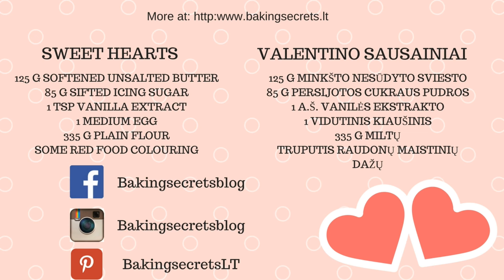Valentine Heart Biscuits * Valentino sausainiai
How to Make Sweet heart Biscuits for Valentine's day.
* Kaip pasigaminti Valentino sausainius 'Saldžias širdeles'.

***RECIPE***
125 g softened butter, unsalted
85 g icing sugar, sifted
1 tsp vanilla extract
1 medium egg
335 g plain flour

Whisk the butter until creamy.
Add sifted icing sugar. Whisk until pale and creamy.
Stir in the vanilla and beaten egg.
Pour in the flour and knead until smooth dough.
Divide the dough into two parts. Knead in some red food colouring to one portion of dough.
Roll out each portion of dough between č sheets of baking paper.
Use a heart-shaped cutter to cut out shapes from each portion and place on the baking trays (lined with baking paper).
Use a smaller heart-shaped cutter to cut out hearts from the centre of the larger shapes. Carefully swap the inner shapes, making two-tone biscuits.
Bake in the preheated to 180 C degrees oven for 12-15 minutes.
Cool on a wire rack.

***RECEPTAS***
125 g minkšto sviesto
85 g cukraus pudros, persijotos
1 šaukštelis vanilės ekstrakto
1 vidutinis kiaušinis
335 g miltų
Raudonų maistinių dažų

Sviestą išplakite mikseriu iki purumo.
Suberkite persijotą cukraus pudrą, palengva įmaišykite. Išplakite mikseriu iki baltumo ir purumo.
Įmaišykite vanilės ekstraktą ir plaktą kiaušinį.
Berkite miltus ir užminkykite tešlą.
Tešlą padalinkite į dvi dalis. Į vieną dalį įmaišykite raudonų maistinių dažų.
Kiekvieną tešlos gabalą dėkite tarp dviejų kepimo popieriaus lakštų ir iškočiokite.
Sausainių formele išspauskite širdeles. Sudėkite ant kepimo popieriumi išklotos skardos.
Mažesne sausainių formele išspauskite širdelių viduriukus ir apkeiskite vietomis (kad gautųsi skirtingos spalvos).
Kepkite įkaitintoje iki 180 laipsnių orkaitėje apie 12-15 minučių.
Atvėsinkite ant grotelių.